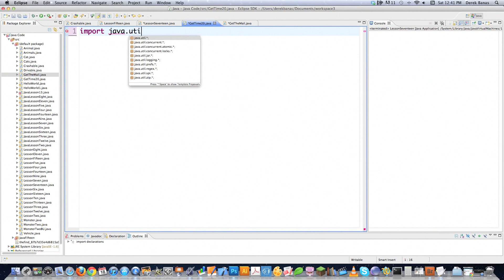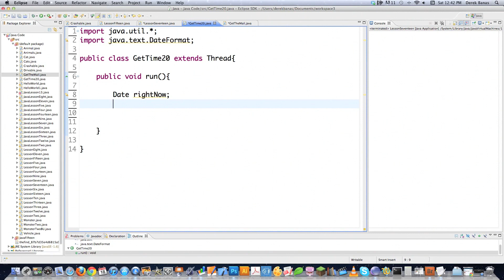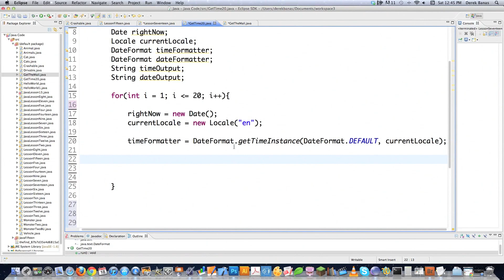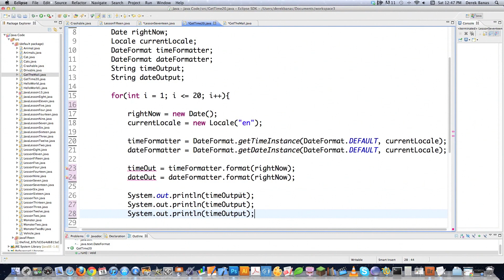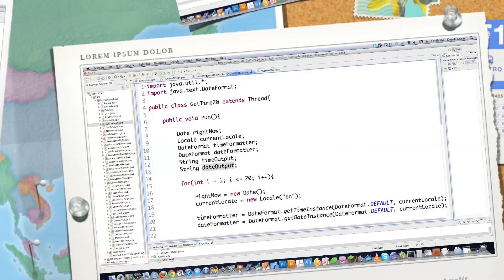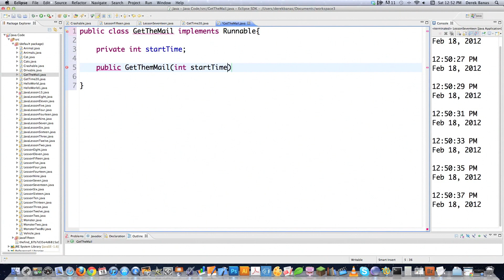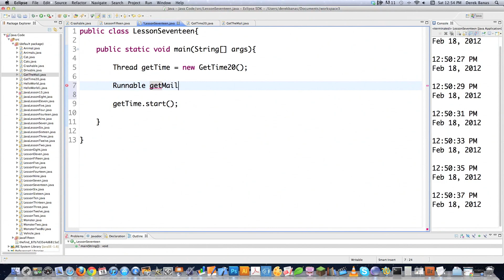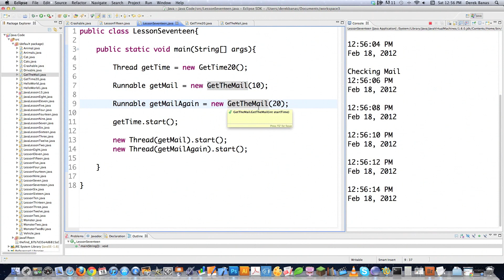Java Video Tutorial 17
In this Java Video Tutorial I cover how to use Java threads.

A thread is just a block of code that is expected to execute while other blocks of code execute. That's it. When you want to execute more than one block of code at a time you have to alert Java.